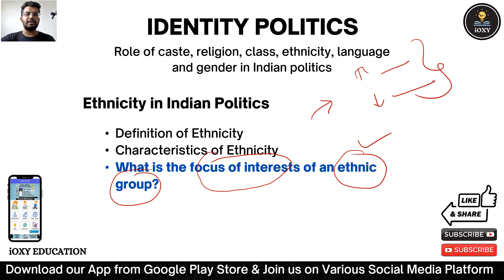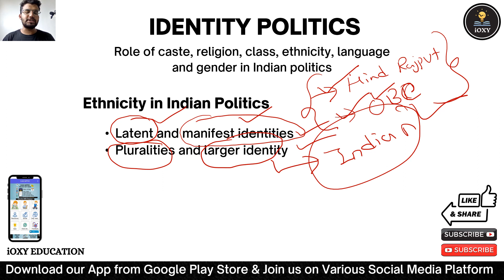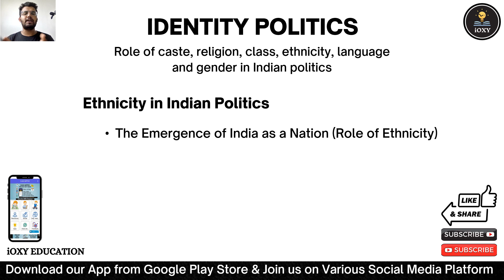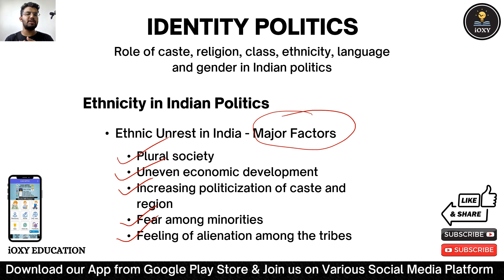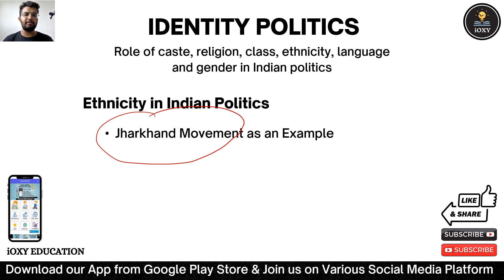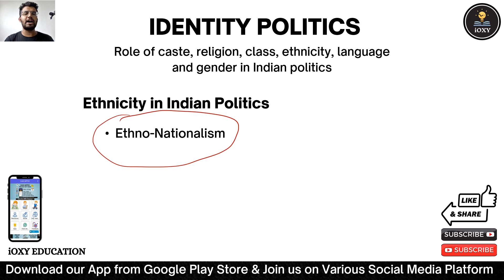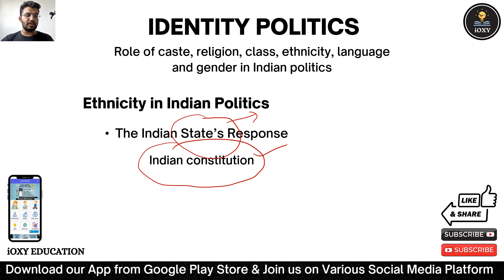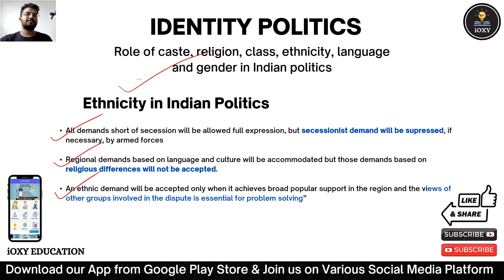Ethnicity in Indian Politics I Civil Service Examination I UPSC I MPPSC I UPPSC I BPSC I OJAS MPPSC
In this video we will discuss one of the important topic for various Civil service Examination "Ethnicity in Indian Politics".

Join Our Various Courses For MPPSC

Join us on Various Social Media Platform